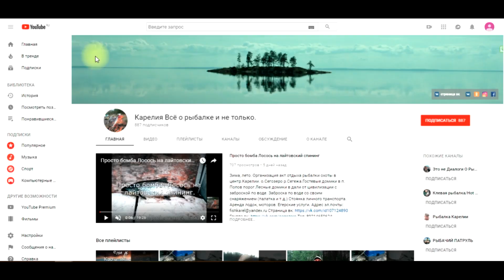Хариус на Сегозере, начало положено, сезон 2021-2022г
Лето, зима. Откройте для себя Карелию.
Отдых в Карелии
Рыбалка с Гидом.